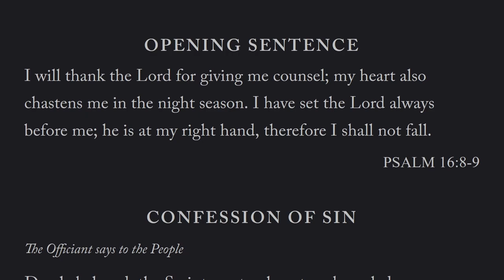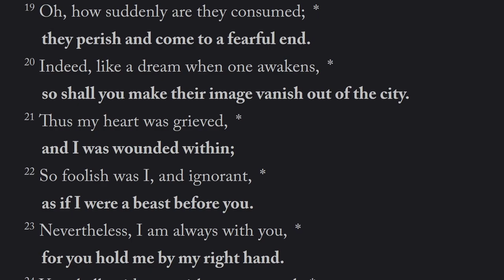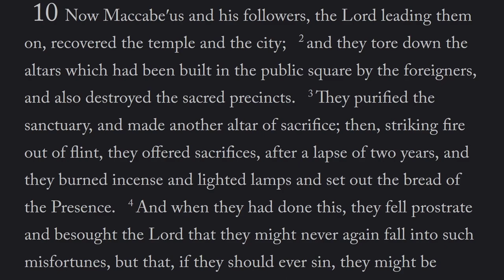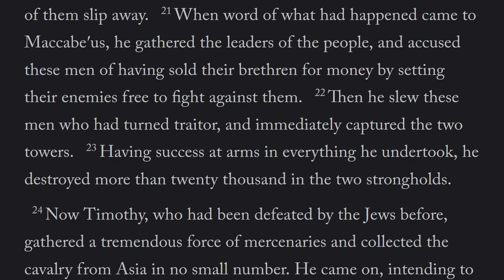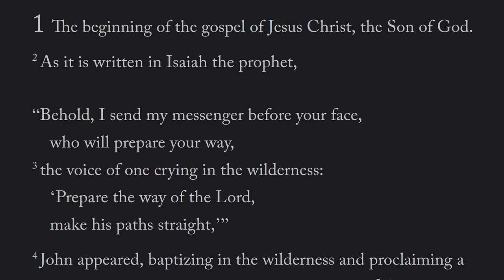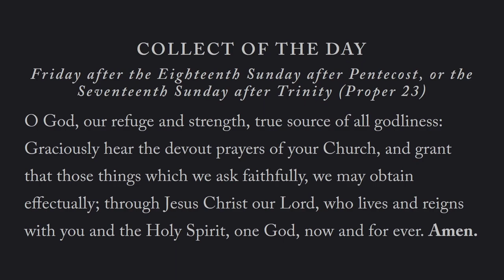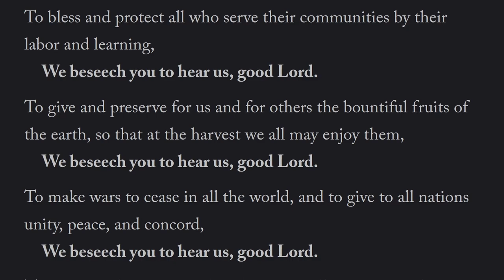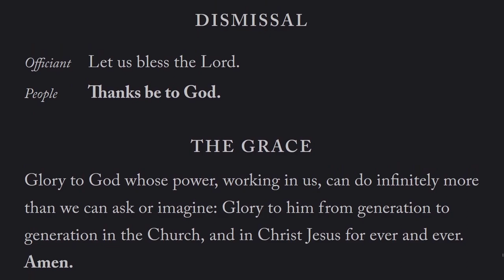The Daily Office Evening Prayer Friday 14th October 2022 BCP 2019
Reading: 2 Maccabees 10
Lesson: Mark 1: 1 - 13